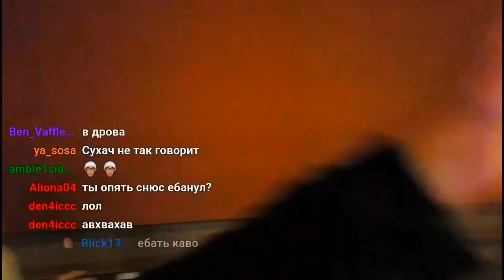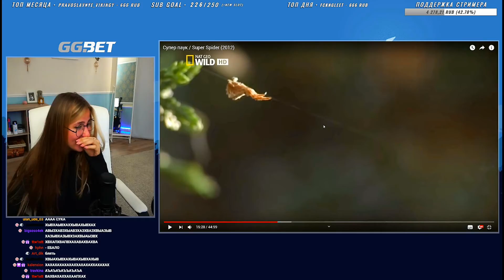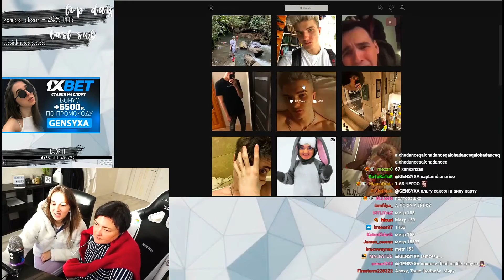Топ Моменты Twitch